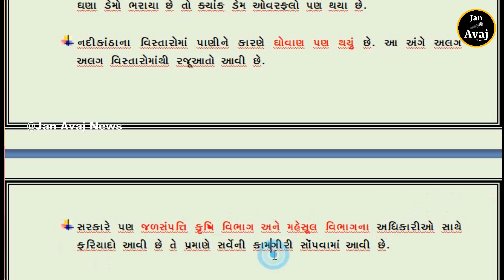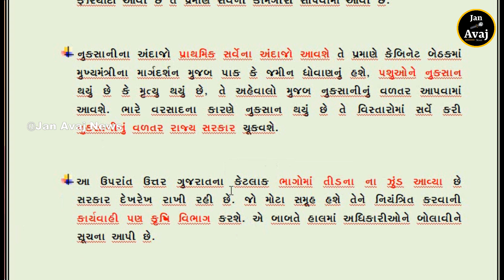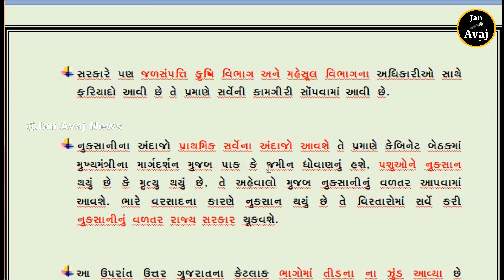ગુજરાત સરકારનો સૌથી મોટો નિર્ણય ખેડૂતો માટે ખુશીના સમાચાર, પાક નુકસાનીના વળતર માટે લીધો આ નિર્ણય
સરકારે કરી સૌથી મોટી જાહેરાત, કુપન કે રાશનકાર્ડ ના હોય તો પણ 31 ઓગસ્ટ સુધી ફ્રીમાં અનાજ